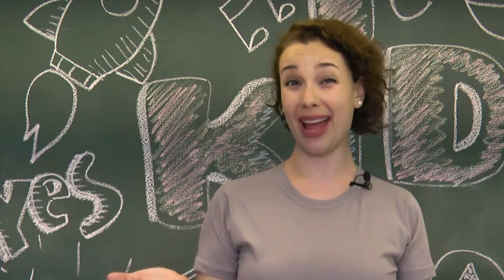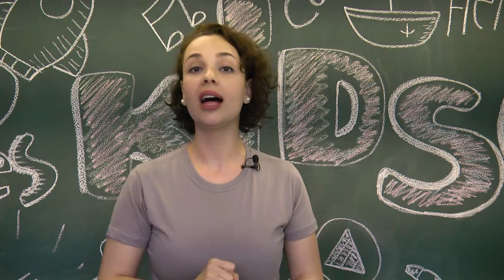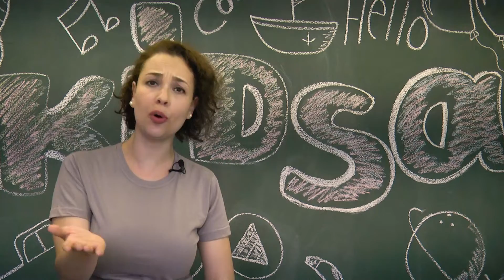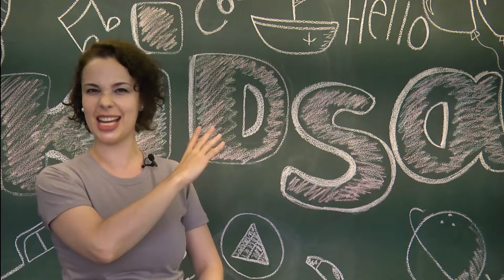Como pronunciar o TH em inglês (passo a passo)! - Kidsa English - Inglês para Crianças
O KIDSA ENGLISH é a escola de inglês para crianças mais divertida do universo.
Aulas online ao vivo para crianças entre 4 e 12 anos!
Milhares de conteúdos exclusivos.
Turmas super reduzidas.
Aplicativo + plataforma de vídeos.
Prêmios para as crianças.
Planos a partir de R$ 49,00 por mês.

KIDSA é divertindo que se aprende.

KIDSA ENGLISH es la escuela de inglés para niños más divertida del mundo.
¡Clases en línea en vivo para niños de 4 a 12 años!
Millares de contenidos exclusivos.
Clases super reducidas.
Plataforma de aplicación + videos.
Premios para niños.
Planes desde R$ 49,00 por mes.

No vídeo de hoje a teacher Sarah Alves do Kidsa English vai ajudar você e o seu filho a praticarem a pronúncia do "TH" uma das mais complicadas da língua inglesa, e que muita gente confunde.

Assista quantas vezes quiser, e compartilhe com a família e amigos!